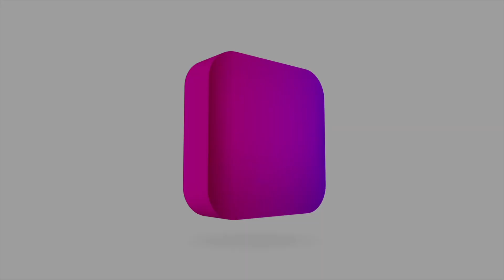Meet Acclaimed Multi Hyphenate Artist EMMA VIELBIG! (FENIX360 Interview)